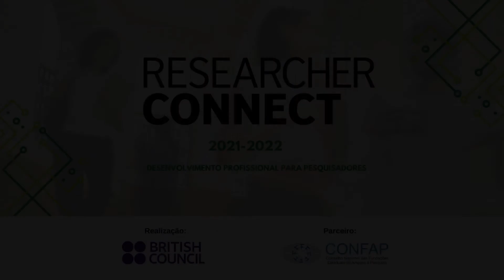Researcher Connect: Como Estruturar o Texto em E-mails (por Leonel Martins Carneiro)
Realizado pelo British Council Brasil, em parceria com o Conselho Nacional das Fundações Estaduais de Amparo à Pesquisa (CONFAP), o programa Researcher Connect é composto por uma série de cursos de curta duração voltados para pesquisadores em todos os estágios da carreira acadêmica e de todas as áreas do conhecimento.

As aulas são em inglês e têm o objetivo de aprimorar as habilidades em comunicação científica em contextos internacionais e multiculturais. Os participantes aprendem técnicas para se comunicar melhor no idioma em diversas situações: apresentações orais, escrita acadêmica, publicação de artigos em periódicos internacionais, propostas de projetos, elaboração de abstracts, entre outros.

A edição 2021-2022 do Researcher Connect foi dividida em 6 turmas com um total de 50 jovens pesquisadores de diferentes Estados Brasileiros.

- Acesse artigos, vídeos e dicas sobre os conteúdos do Researcher Connect